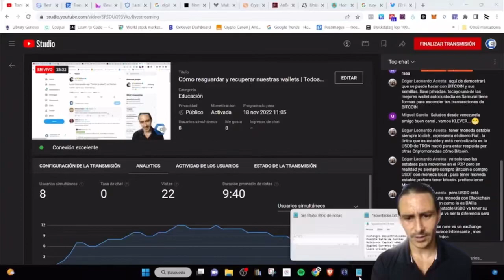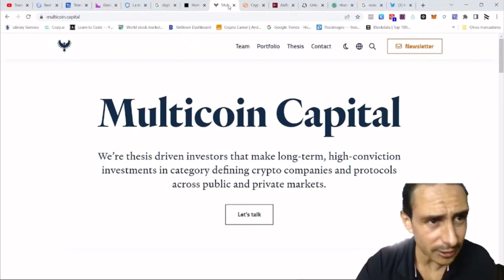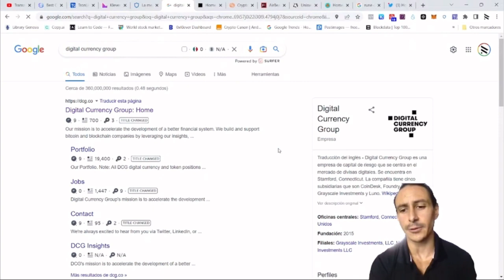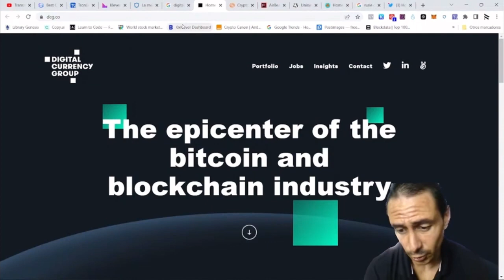Multicoin Capital también expuesto a FTX